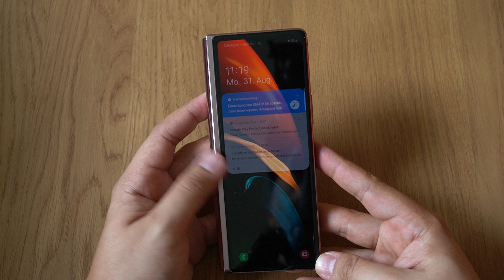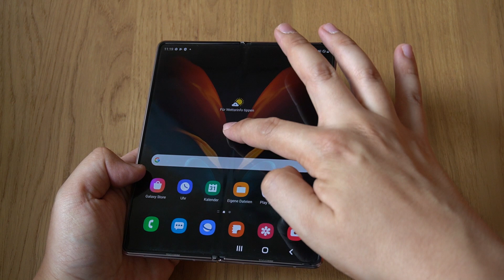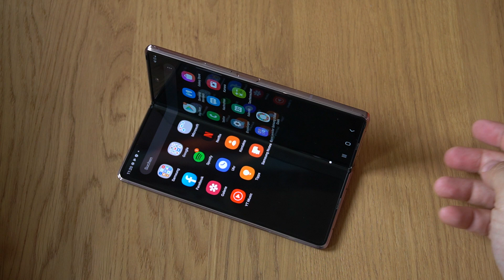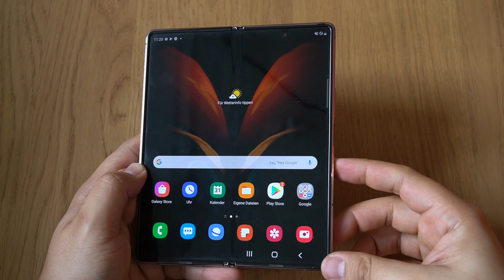Samsung Galaxy Z Fold 2 UNBOXING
Das Samsung Galaxy Z Fold 2 ist für mich das aktuell beste faltbare Smartphone und deshalb hier neben meinem Hands-on auch noch ein Unboxing mit meinem ersten Eindruck. Samsung Galaxy Z Fold 2 kaufen: Amazon * / Saturn ** / Media Markt

▬ Empfohlene Videos ▬▬▬▬▬

▬ Mein Equipment ▬▬▬▬▬▬

▬ Social Media ▬▬▬▬▬▬▬▬